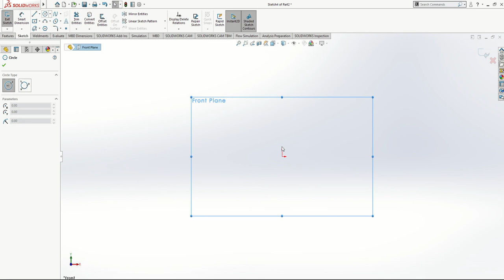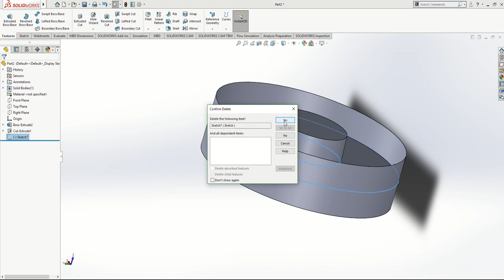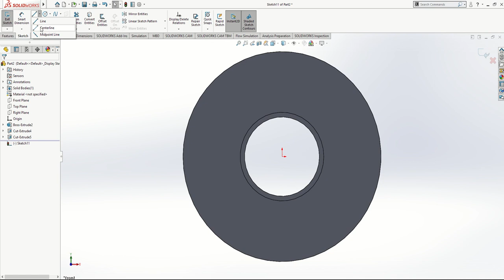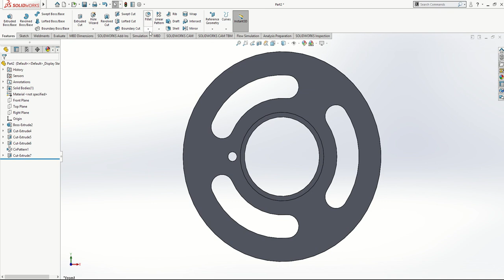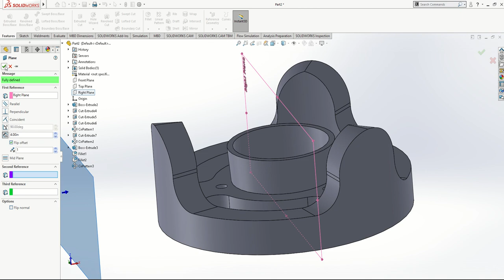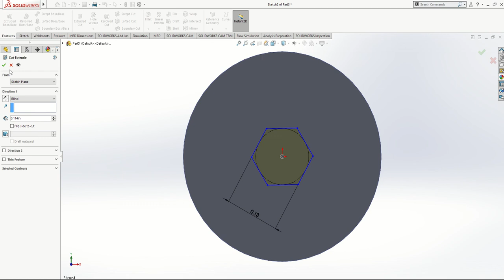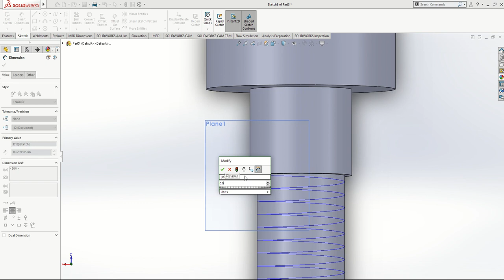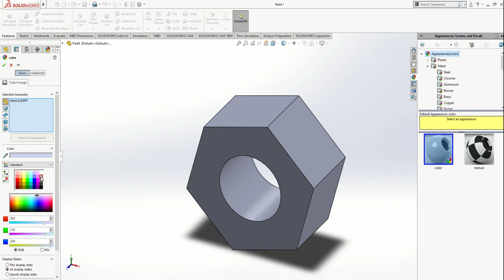CVT Design lecture series Video:10 Secondary pulley Bearing Carrier, shaft & nut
This our Tenth video on CVT Secondary Pulley Bearing carrier, Bearing Shaft & Bearing Shaft Nut.

What is CVT?

How CVT works?

How to select CVT For Baja?

How to do CVT Calculations for Baja?

Please like, Share And Subscribe to our channel to continue with our design lecture series in which we will soon be covering MATLAB, Hypermesh, Solidworks, Ansys, etc. Free content related to Baja and Formula Student Competitions.

For More Awesome Automobile Articles Related to students competitions.